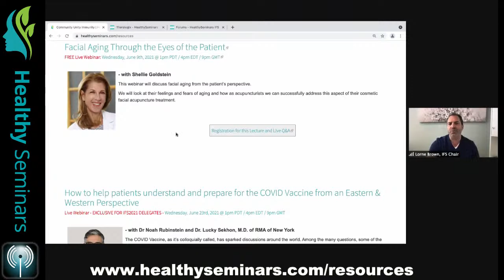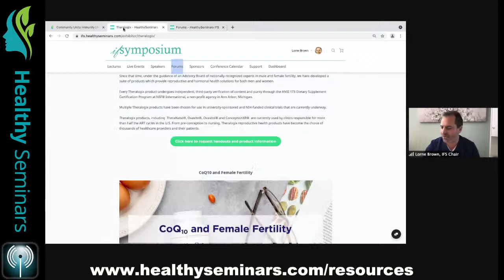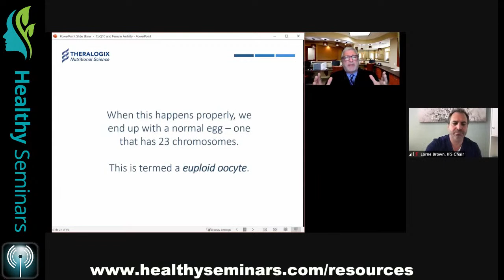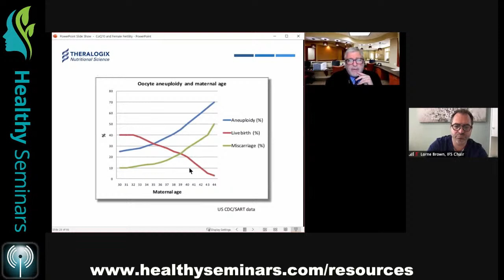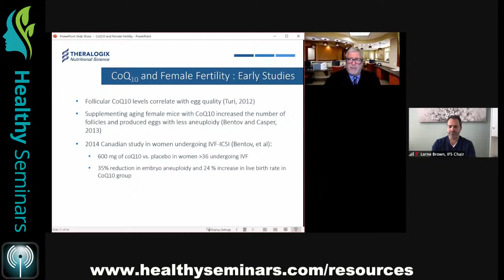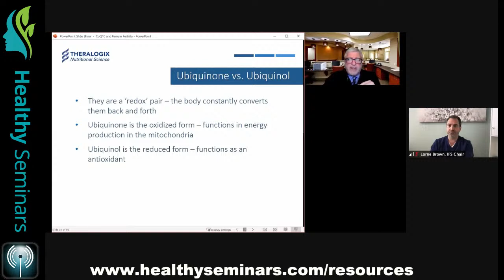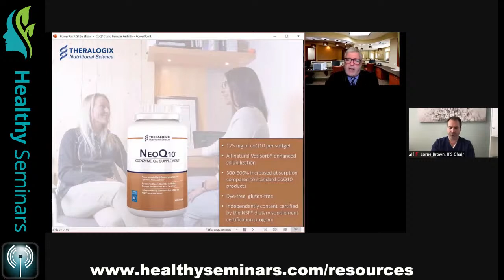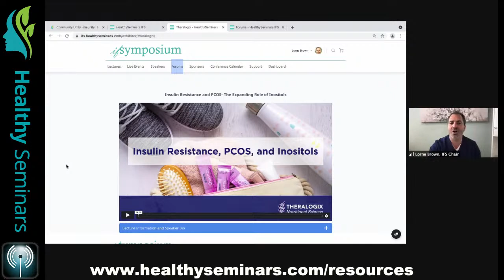(IFS2021) CoQ10 and Female Fertility - by Dr Mark Ratner (Theralogix)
CoQ10 and Female Fertility
- by Dr Mark Ratner (presented by Theralogix)

In this lecture, Dr Mark Ratner discusses: understanding aneuploidy and egg quality, CoQ10 and energy production, CoQ10: treatment basics.